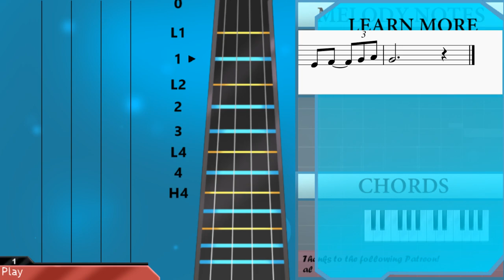How to play I Wanna Be Yours by Arctic Monkeys on Violin (Tutorial)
Comment and let us know how the videos have helped you. It keeps us going! :)The easiest way to learn how to play I Wanna Be Yours by Arctic Monkeys on the violin. It's a violin tutorial for I Wanna Be Yours by Arctic Monkeys.

EasyViolinLesson teaches you to play the your favorite instrument, through easy and simple animation so that you too can learn how to play I Wanna Be Yours by Arctic Monkeys on the violin easily. A violin tutorial with visual animation graphic.

Chords of Violin arrangement:
C Min   F Min   G Min   C Min   F Min   G Min   C Min   F Min
G Min   C Min   F Min   G Min   C Min   F Min   G Min   C Min
F Min   G Min   F Min   G Min   C Min   F Min   F Min   G Min
C Min   Bb Maj   Ab Maj   Ab Maj 7   Bb Maj   Ab Maj   G Min
G Min   C Min   F Min   G Min   F Min   G Min   C Min   F Min
F Min   G Min   C Min   Bb Maj   Ab Maj   Ab Maj 7   Bb Maj
Ab Maj   Ab Maj 7   Bb Maj   Ab Maj   Ab Maj 7   Bb Maj   Ab Maj
Ab Maj 7   Bb Maj   Ab Maj   Ab Maj 7   Bb Maj   Ab Maj   Ab Maj 7
Bb Maj   Ab Maj   Ab Maj 7   Bb Maj   Ab Maj   G Min

Melody notes of Violin:
C4           G3
C4
F4           C4
G4
C4           G3
C4
F4           C4
G4
C4 G4 F4 F4 F4 F4 F4
F4 Eb4
G4   F4 F4 F4 Eb4
F4 Eb4
C4 G4 F4 F4 F4 F4 Eb4
Eb4 Eb4 Eb4   F4 G4 Ab4
G4 F4 Eb4
G4
Eb4 F4 G4   Eb4 F4   G4 Ab4
G4 F4 Eb4
G4 F4 Eb4
G4 F4 Eb4
G4
G4 F4 F4 F4 F4 F4
F4 Eb4
C4
G4   F4 F4 F4   F4 F4 F4
Eb4 F4   C4
C4 G4   F4 F4   C4
Eb4
C4 G4 G4 G4 G4 Bb4 G4 G4
F4     Eb4 F4 G4
G4 G4 G4   Bb4 G4 G4
F4 F4 F4 Eb4   C4 C4
F4 G4 F4   Eb4 F4
G4 F4 Eb4
G4 F4 Eb4
G4 F4 Eb4
G4
Bb4 G4 G4   F4 Eb4   F4 G4
F4 Eb4 C4
F4 Eb4 C4
G4 F4 Eb4
G4
G4 F4 Eb4
G4 F4 Eb4
G4 F4 Eb4
G4
F4 Eb4 C4
F4 Eb4 C4
G4 F4 Eb4
G4